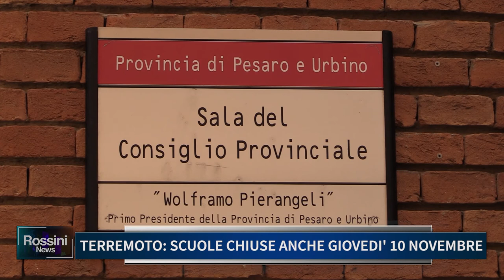TERREMOTO SCUOLE CHIUSE ANCHE GIOVEDI' 10 NOVEMBRE